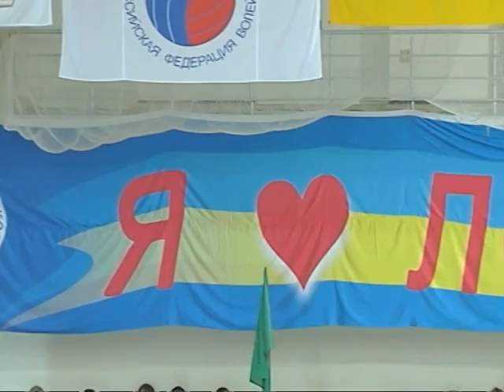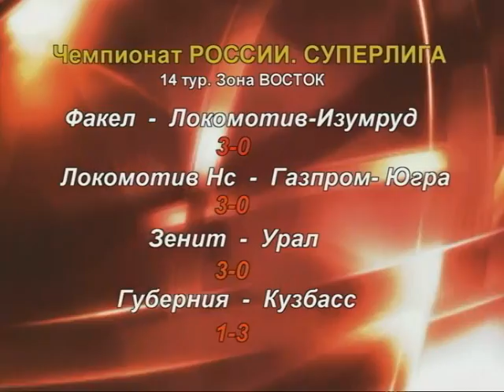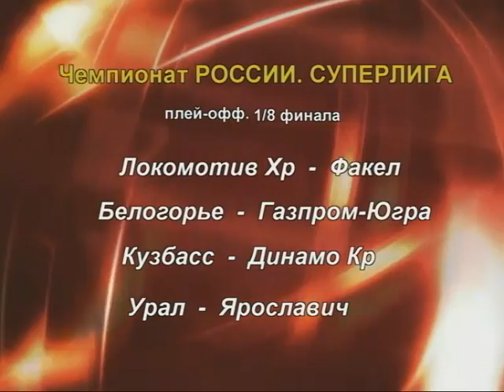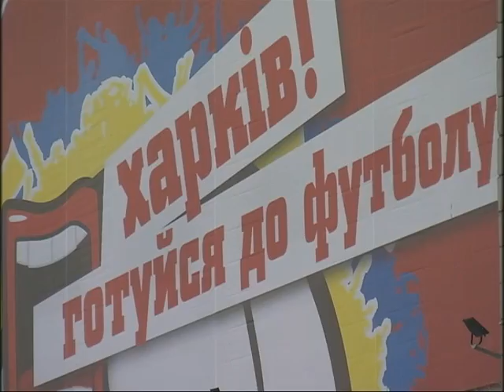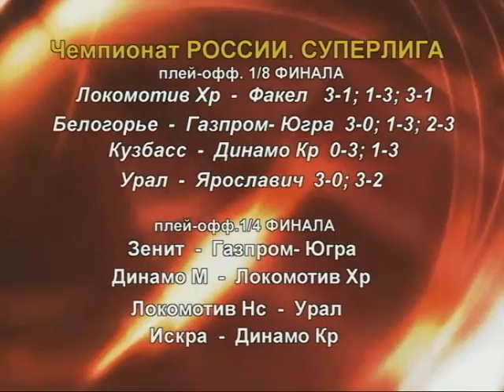Программа "Диагональ". Февраль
"Диагональ", Программа о волейболе и ВК "Факел". 5 марта 2012. ВК Факел и ИТА Новости.